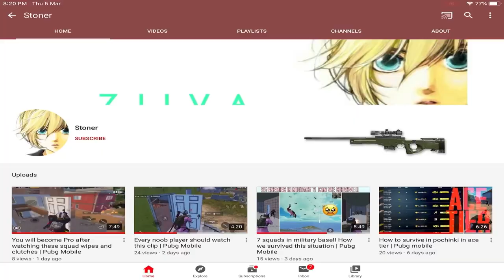Ipad6 makes me India’s no.1player - Indian player in solo leaderboard | Solo conqueror gameplay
P.s.- not a click bait . India’s no.1 player except scammers and cheaters.
If you don’t no whole reality, so don’t spread hate.
When cheaters were buying and making new I’d on Pubg
I was on top of leaderboard.

| Achievement |

💲 feeling rich ??

All FAQs about me :

Ipad6 gen.

-Your earphones ?

Rajasthan